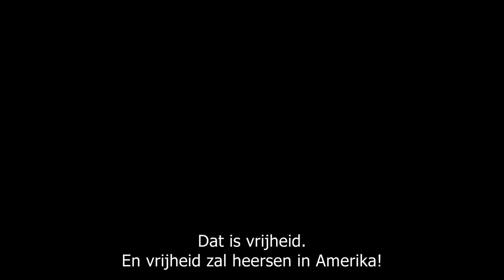John Adams trailer (HBO miniseries)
John Adams: elke dinsdag in juni om 20.30u op HBO Nederland

Met zijn onafhankelijke geest, diepgeworteld respect voor de wet en toewijding aan persoonlijke vrijheid, timmerde deze merkwaardige historische figuur mee aan de basiswaarden van de prille Amerikaanse republiek.